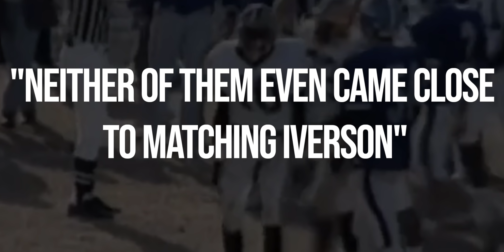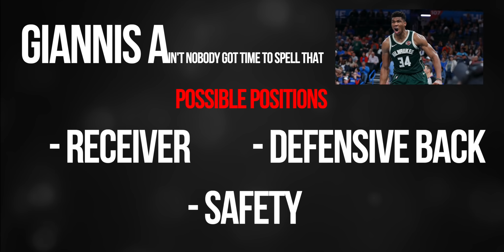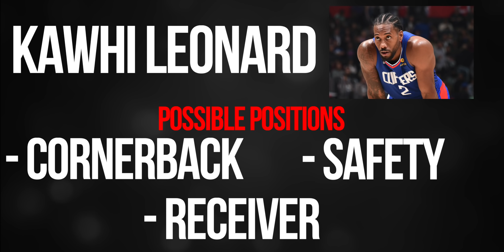NBA Greats That Would Be STARS in the NFL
** I have to mention that some of these players, I saw the idea of them being in the NFL appear in a bunch of posts about the topic and I knew they'd be fun to include. I'm not seriously saying that every single person in this video could play in the NFL, but it was fun to talk about **